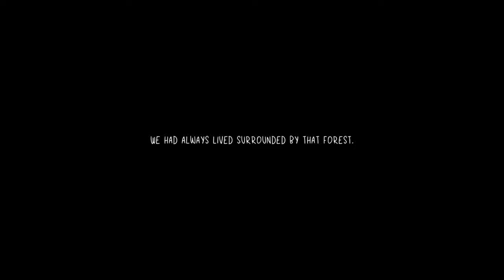Children of Silentown Prologue! Fat Cat always in the way!